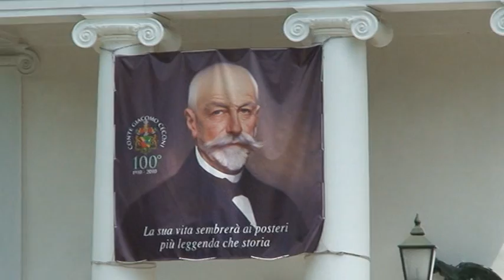Pielungo in Friuli Parte 3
Vista panoramica di Pielungo e le sue montagne